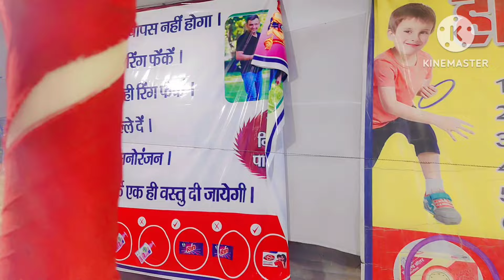मदर डे स्पेशल ब्लॉग और enjoy with femily 🥰🥰vlog